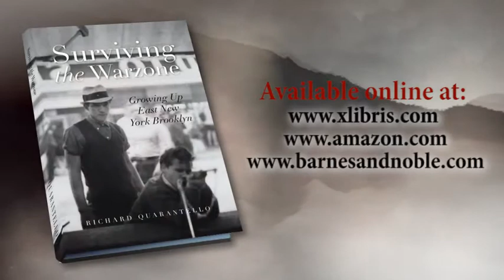Surviving the Warzone By Richard Quarantello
I could feel blood pouring from my nose and lips, my eyes opened slowly with a side long glance and a flash of my eyes I could see this burly man with this thick neck and a dark deep scared face sitting on me striking down on me with lefts and rights. I always believed by striking me he cleared the cob webs from my brain. As soon as my head cleared a little, I quickly grabbed him by his face pulling him down to me, biting him on his face. Holding him with my left banging him with short right hands, I tried to rip him off me by reaching around with my left hand and grabbing his mouth, he bit down on my fingers ripping off two finger nails. I just remember him being so heavy, I was gasping for breath I was spent I felt myself going, I could sense there was an all out war going on around me.